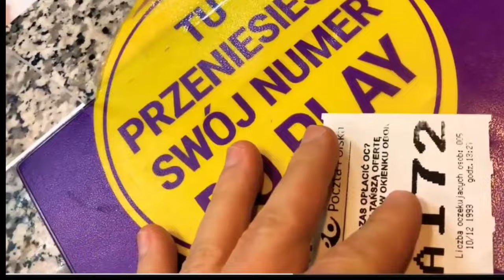FELIZ 2023 pra galera Karateca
Hey People!

Seja um parceiro do canal e ajude nosso canal a crescer comprando um "valeu" em algum vídeo nosso.

Se já for inscrito, obrigado por fazer parte do nosso time!

Adquira também seus produtos no link aqui do canal:

Equipamentos adidas:

1. KIMONO ADIDAS ADILIGHT LOGO EMBORRACHADO

2. KIMONO ADIDAS ADILIGHT PREMIER LEAGUE (aqueles das listras azuis e vermelhas)

3. LUVA ADIDAS APROVADA (sem o dedão)

4. LUVA ADIDAS APROVADA (com o dedão que ninguém gosta).

5. BOLSA DE KARATÊ ADIDAS 2 em 1 COMPETIÇÃO

Livros sobre Karate:

Livros do Nakayama Sensei
O melhor do karatê

O Melhor do Karatê Vol. 1: Visão Abrangente - Práticas: Volume 1

O Melhor do Karatê Vol. 2: Fundamentos: Volume 2

O Melhor do Karatê Vol. 3: Volume 3

O Melhor do Karate Vol. 4: Volume 4

O Melhor do Karatê Vol. 5: Heian e Tekki: Volume 5

O Melhor do Karatê Vol. 6: Bassai, Kanku: Volume 6

O Melhor do Karatê Vol. 7: Jitte, Hangetsu, Empi: Volume 7

O Melhor do Karatê Vol. 8: Gankaku, Jion: Volume 8

O Melhor do Karatê Vol. 9: Bassai Sho, Kanku Sho, Chinte: Volume 9

O Melhor do Karatê Vol. 10: Unsu, Sochin, Nijushiho

O Melhor do Karatê Vol. 11: Gujushiho Dai, Gujushiho Sho, Meikyo

Adquira seu FUNKO do COBRAKAI

Funko Pop Daniel Larusso

Funko Pop Jonny Lawrence